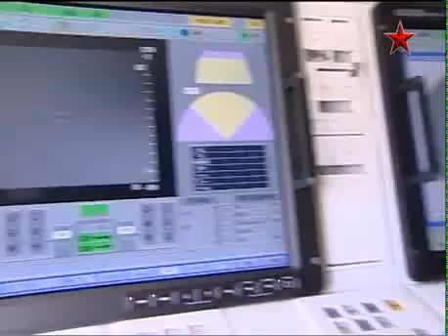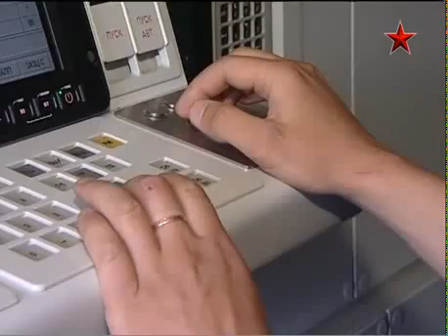Anti-aircraft missile and gun system, "Shell-S1"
"Shell-S1" - a Russian self-propelled anti-aircraft missile and gun system. Created in 1994, adopted in 2010. Designed for close cover of civilian and military facilities (including long-range air defense systems, such as the C-300 "Favorite" and the C-400 "Triumph" ) from all current and future air attack. In addition complex is able to fight against lightly armored ground and surface targets, and manpower of the enemy.

"Shell-S1" can be installed on the chassis of a truck, trailer or stationary. There is also a modification of the caterpillar. Management is two or three operators. Air defense is automatic guns and guided missiles.
A unique feature ZRPK "Shell-S1" in the ability to track and engage targets to be defeated on the move. The system is able to combine a system of capturing and tracking of targets with cannon artillery weapons, creating a continuous zone intercept targets from 5 m high and 200 m distance to 15 km in altitude and 20 km range, even without external support.
It is assumed that in the future complex "Shell-S1" will completely replace the Russian army ZRPK "Tunguska" .